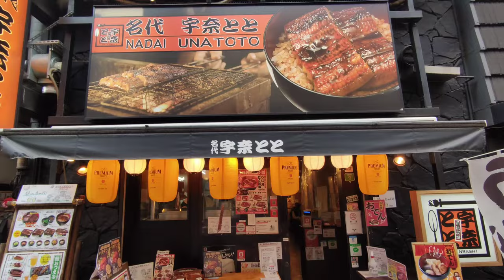Japan Gold Store | Pigeon Jewelry Ueno Tokyo, Japan | Mark Cruz Vlogs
Japan Gold Store | Pigeon Jewelry Shop |Ueno, Tokyo

For todays vlog eh sinamahan ko ang mga friends ko na mag "Gold" hunting sa Ueno,Tokyo. Syempre hindi mawawala ang maghapong  kulitan para masaya ang pasyal db?🤣